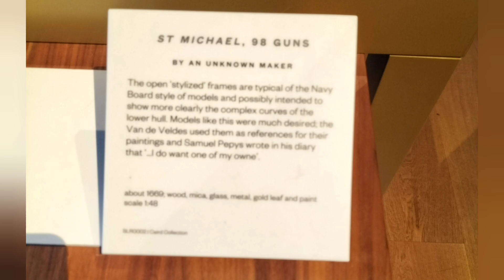MARITIME NATIONAL MUSEUM LONDON UK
travel

maritime museum
maritime national museum
London uk, museum,marine museum
marin museum